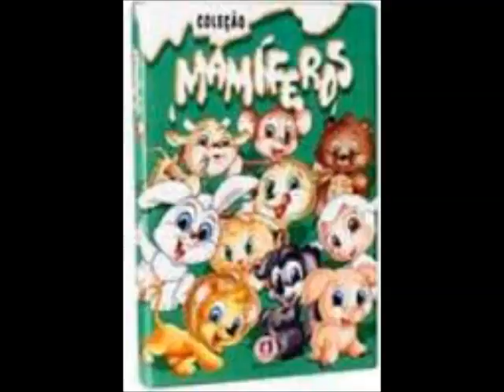Coleção Mamíferos Ciranda Cultural 12 Marcha, Soldado